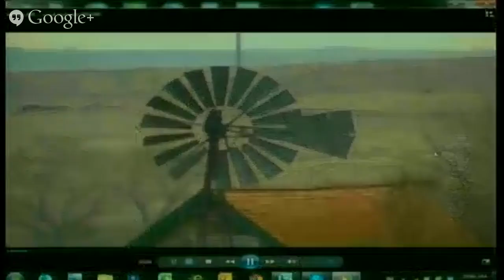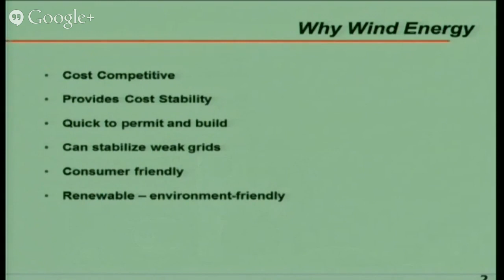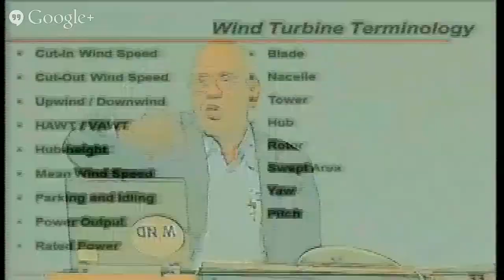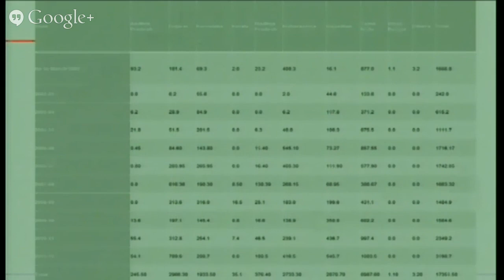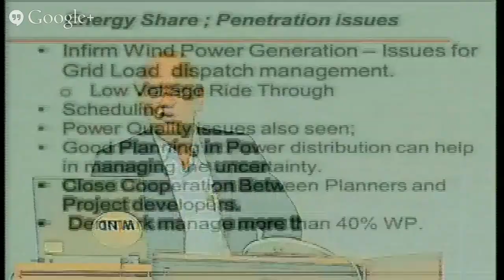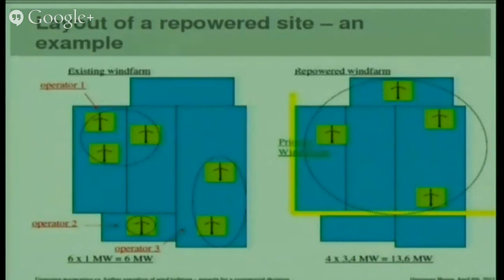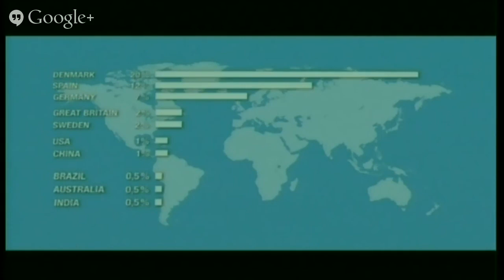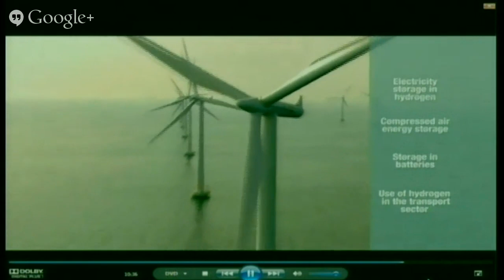Wind Power & Wind Turbine By Er.AS Karanth On 12th Febraury 2014